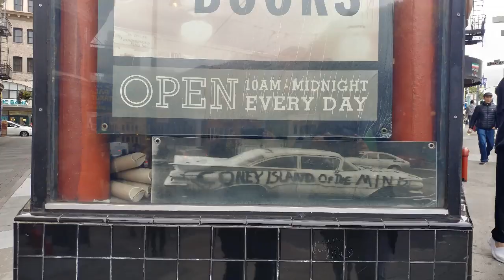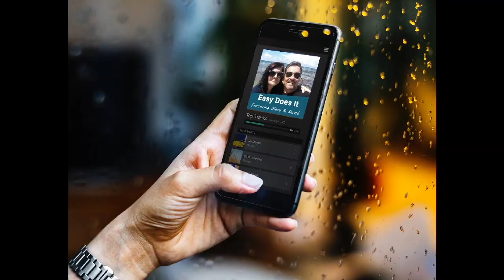1000 photos under 3 minutes by David Morgan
Yeah, so I make slide shows